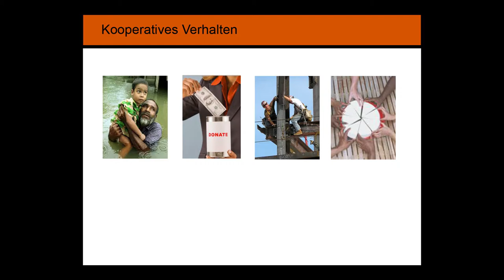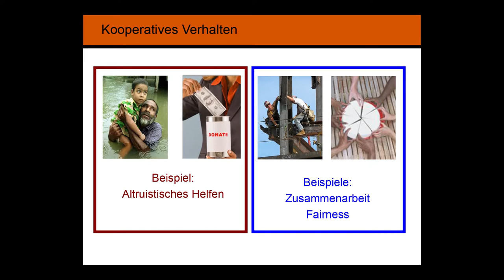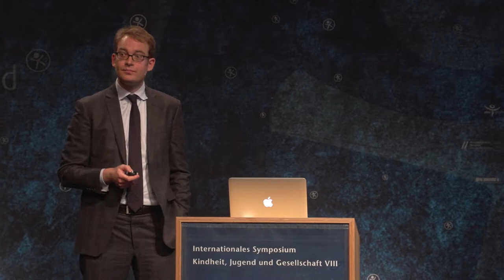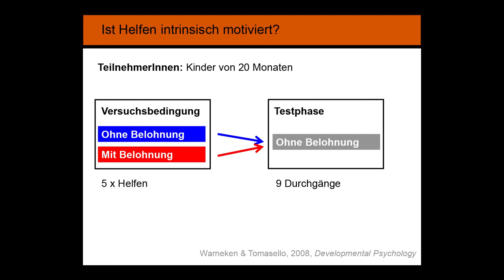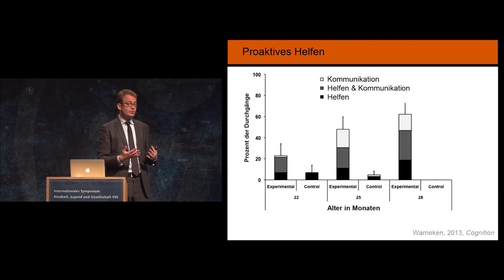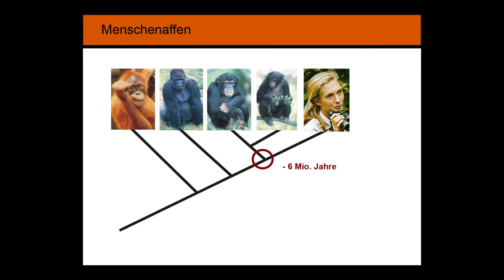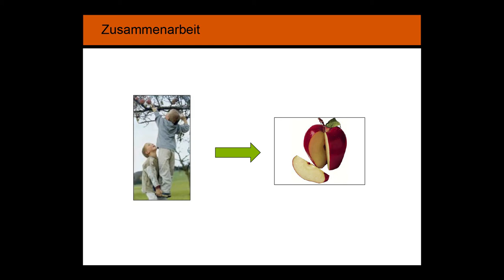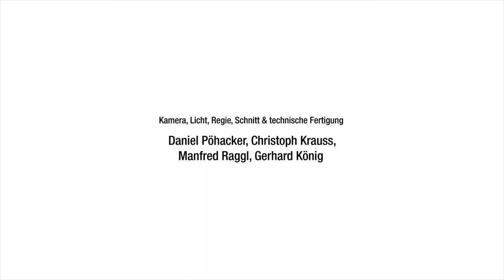Felix Warneken - Der Ursprung der Kooperation beim Menschen / 2016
Keynotereferat beim Kongress "Kindheit, Jugend und Gesellschaft VIII" / 2016 - im Festpielhaus Bregenz - veranstaltet vom Netzwerk Welt der Kinder

Vortragender:
Felix Warneken

Titel:
Der Ursprung der Kooperation beim Menschen:  Neue Einsichten aus der Forschung mit Kinder.

Kapitel:
1) Die psychologische Fähigkeit zur Kooperation 00:00
2) Das Erkennen der Absicht des Anderen und das nachfolgende Helfen durch die Kinder 10:10
3) Die intrinsische (versus der extrinsischen) Motivation des Helfens 20:09
4) Proaktives Helfen 22:26
5) Ein Vergleich mit den nächsten Verwandten des Menschen in der Evolution - den Schimpansen 29:34
6) Der Umgang mit den Wertschöpfungen aus kooperativem Verhalten_Egoistisches versus altruistischem Verhalten 38:09

Die Videopräsentation des Vortrags wird unterstützt von den Partnern im Netzwerk Welt der Kinder, von und von